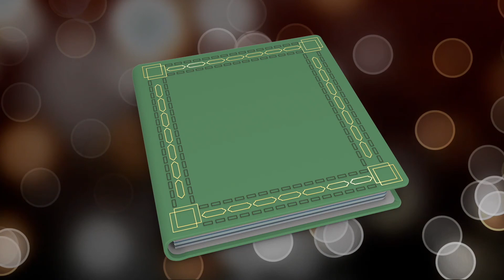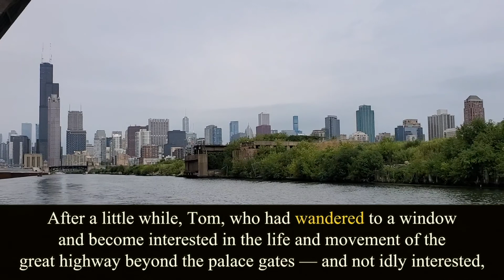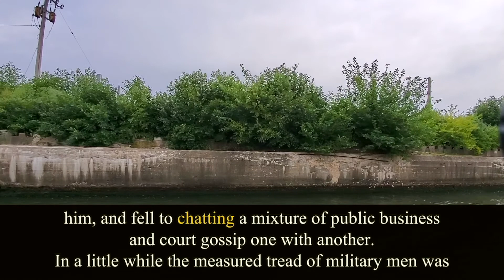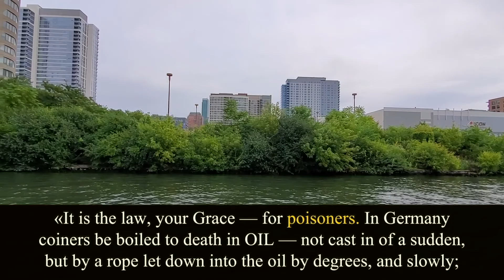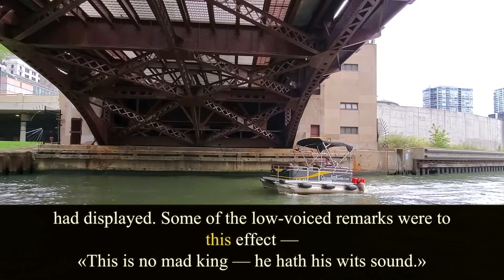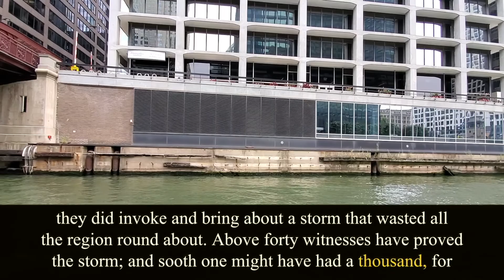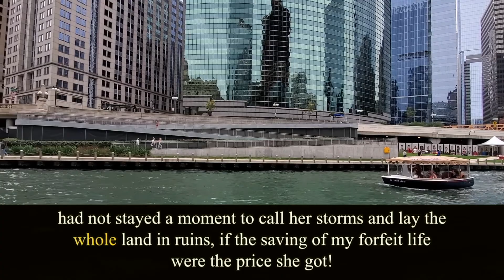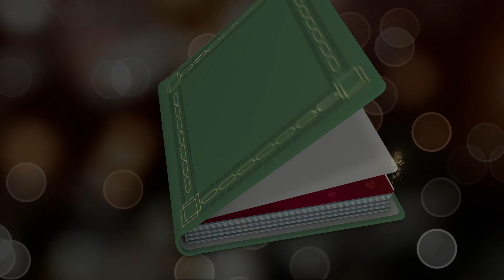The Prince and the Pauper. Chapter 15. Mark Twain. Audiobook.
Written by Mark Twain (1835 – 1910).